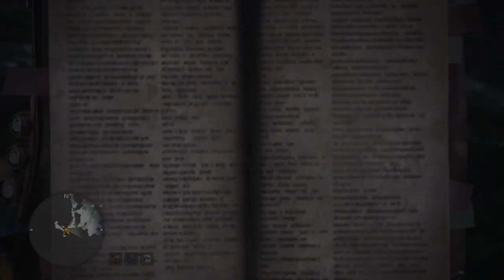Monster Hunter World - มอนฮันท์ Tips#023 : ชุดเกราะ Aloy (Horizon Zero Dawn)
***ขอบพระคุณครับ ^^